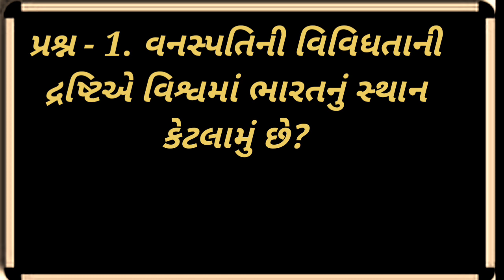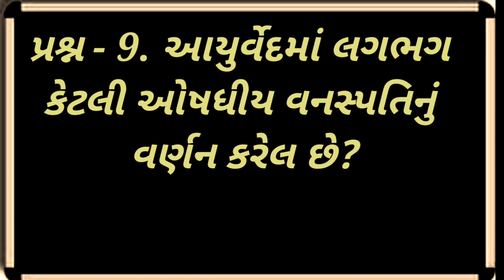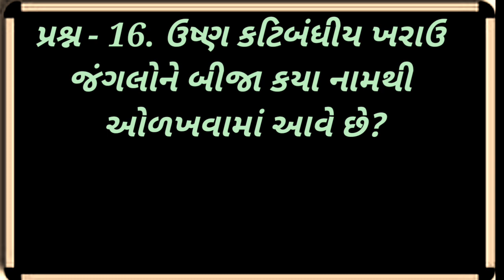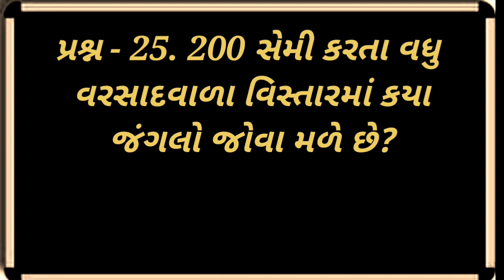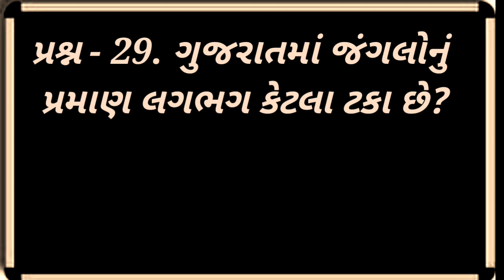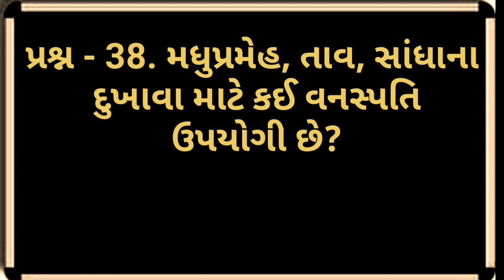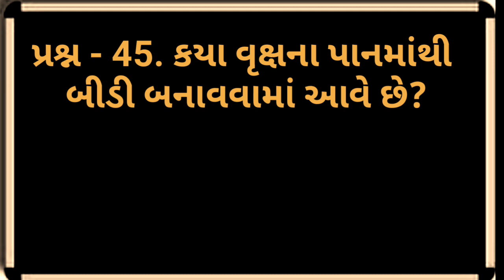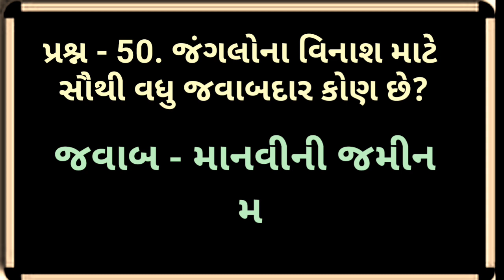Dhoran 9 Chapter 17 na Mahatva na Prashno, | Samajik Vigyan,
Dhoran 9 Chapter 17 na Mahatva na Prashno, | smart india, | suresh dhoriya, | smart india suresh, | Aa video ma std 9 na chapter 17 na mahatv na prashno aapva ma avel che, | samajik vigyan, | social science, | you tube, | Education, | short note, | Best videos of social science, | samajik vigyan chapter, | Best Lesson of std.10, 9, | Thank for watch,